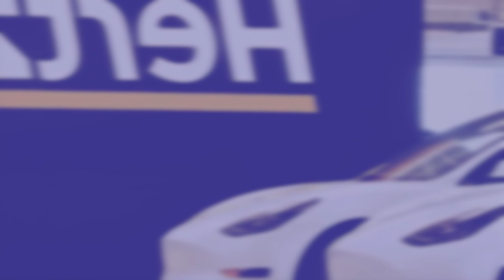iohring ka cctv iaka jing pyn speed khlem akor u briew iaka kali pra phum ka auto bad scooty